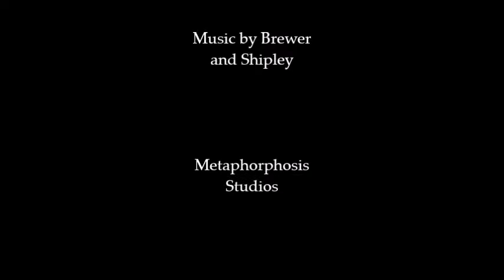Fear and Sandworms in Mos Eisley 1885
Grabboids